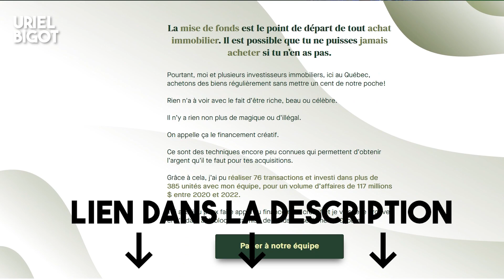Immobilier Locatif : Comment Réussir Au Canada En 2023 ?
🔥Participe au prochain événement IMMOBILIER OFFERT, où je t'apprends à acheter des biens immobiliers au Canada

En 2023 au Canada, l'immobilier a pris de l'ampleur, entre récession et Krach. L'immobilier au Canada a connu de grosses modifications. Dans cette vidéo, je vous explique comment vous lancer dans l'immobilier locatif au Canada en 2023.

📖 MES FORMATIONS EN IMMOBILIER 📖

►  Ma stratégie pour toujours avoir la mise de fonds pour acheter encore et encore :

► Je te montre comment faire un million en immobilier avec un seul bien :

00:00 - Intro
00:39 - Présentation
00:46 - Introduction
01:59 - Bien comprendre ta stratégie
02:28 - Acheter pour détenir
02:44 - Trouver des biens
03:00 - Consolider tes actifs financiers
03:32 - Être très bon dans la négocition
03:52 - D'anticiper les valeurs futures
04:36- Conclusion

🛠 MES OUTILS RECOMMANDÉS 🛠

► Pour tes calculs de rentabilité et connaître les prix du marché

📱ME SUIVRE📱

QUI SUIS-JE ?

Bonjour à tous 👋, je suis Uriel, j’ai 35 ans, pur produit de l’immigration, ancien consultant en TI, je suis aujourd’hui un investisseur immobilier qui opère au Canada, en France et en Afrique de l’Ouest.

Je partage sur cette chaîne mon parcours, mes galères, mes réussites et mes projets immobiliers afin de te montrer la réalité d’un entrepreneur.

Sur cette chaîne je te parlerai d’argent, d’entreprenariat, d’immigration et aussi de l’Afrique qui m’a vu naître et grandir.

Attention, tous les chiffres et analyses partagés avec vous proviennent d'études faites par des professionnels du domaine. Il est donc conseillé de mettre en place toutes les astuces données en fonction de votre situation.
Important, vous n'obtiendrez pas les mêmes résultats que X ou Y parce que vous ne partez pas tous du même point.